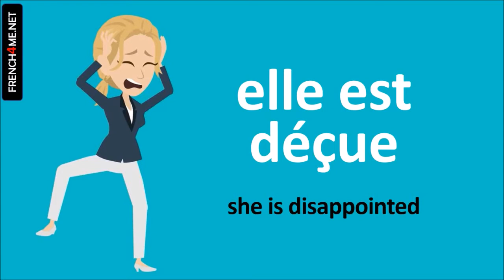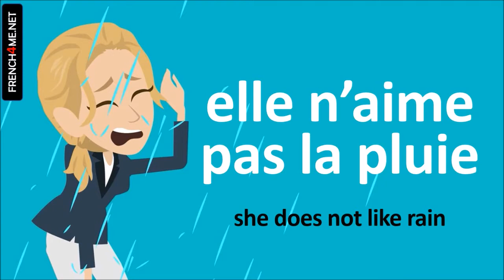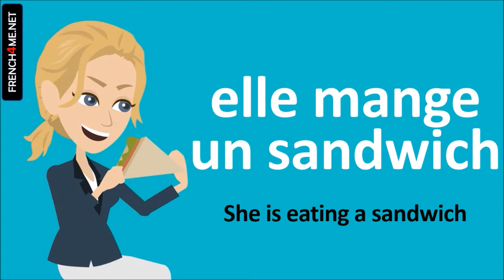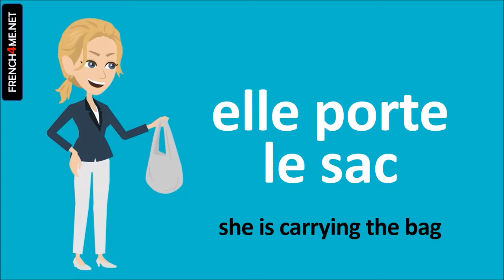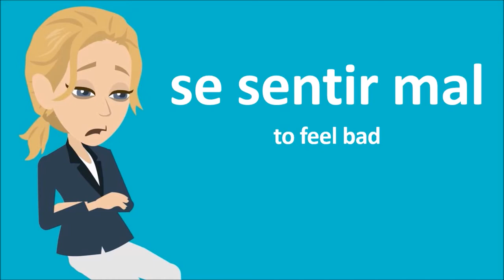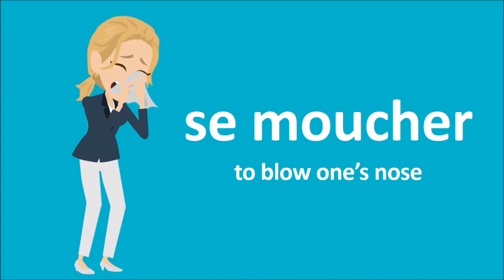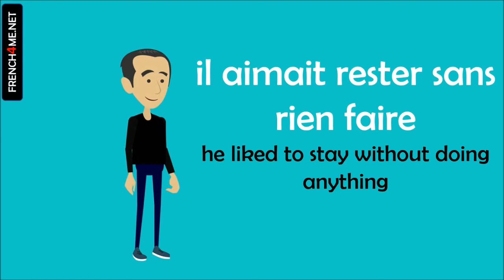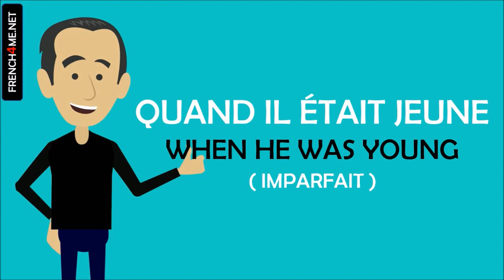Learn French in Czech Republic I 500 Verbs and Phrases